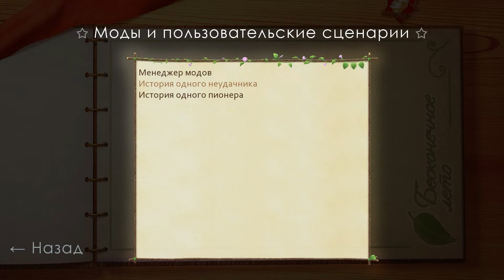01 - ► РЕКУРСИВНО ЦЕЛЕУСТРЕМЛЁННЫЙ ◄ [МОД] История одного неудачника [Бесконечное Лето]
Прохождение История одного неудачника. Бесконечное Лето
Казалось, полную невзгод и страданий жизнь обычного неудачника Семёна Персунова уже ничего не изменит. Но вот на горизонте появляется 410-й автобус, готовый прокатить нашего героя на своем лобовом стекле...